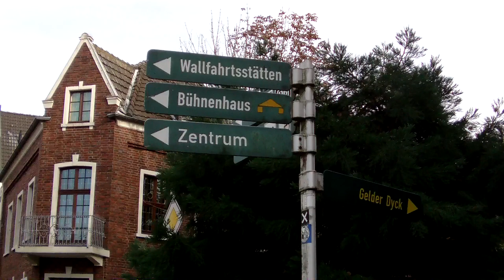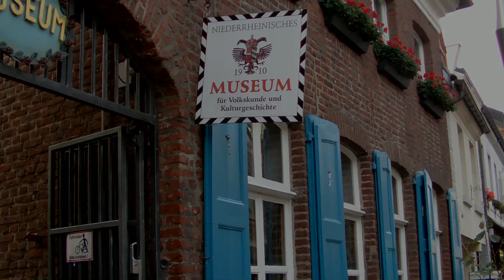Kevelaer der Marienwallfahrtsort | Ausflugsziele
Kevelaer ist als einer der wichtigsten Marienwallfahrtsorte Deutschlands bekannt und liegt am unteren linken Niederrhein.
Im Stadtkern Kevelaers befinden sich knapp 200 denkmalgeschützte Gebäude. Ab 2020 wird der Solegarten St. Jakob mit Gradierwerk und Kneipp-Anlage eröffnet.

2-- Du wünschst Dir ein spezielles Niederrhein Video? Dann schreibe in die Kommentare.
3-- Du interessierst Dich für Videoschnitt?
4-- Oder folge mir einfach auf Facebook

Video: Claus Wolfgramm